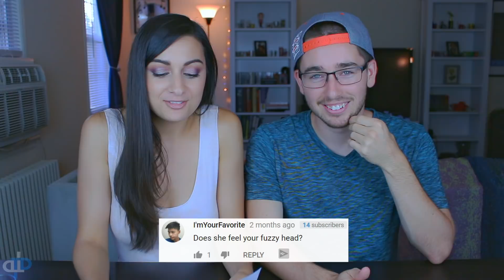My Girlfriend Doesn't Want To Be A Beatboxer?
Can you guys believe that she doesn't want to be a super pro beatboxer!? For real, I hope that you guys enjoy seeing a more real side of us as we answer the questions that you guys asked on the last video. Some of these questions hit real topics like: when will I propose to my girlfriend or when will I marry my girlfriend?

I can't even begin to thank you guys for all of the support you have given me over the last three years. I can't wait to see what else we can accomplish!

Remember: Stay Hydrated, I Like That Right There, 10/10 Recommend, 100% Rotton Tomatoes, and Mini Tyla Fund =P

CONTACT/SUPPORT ME:

► Send Mail To P.O. 6348 Arlington VA, 22206

MY FILMING EQUIPMENT:

► My Camera
► My Webcam
► My Softbox Lighting

MY MICROPHONES:

► My Hand Held Recorder
► My First Ever Microphone
► My Recording Microphone
► My Preferred Flat Top Microphone
► My Preferred Round Top Microphone

MY OTHER BEATBOX EQUIPMENT:

► My Metronome
► My Loop Machine
► My Effects Processor